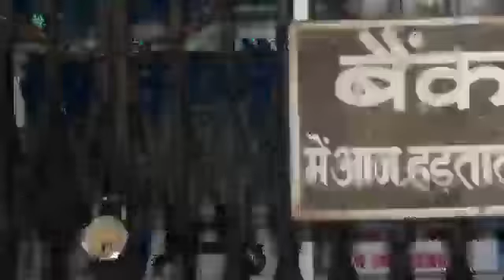तीन दिन बैंक रहेंगे बंद | Three days bank will be closed, ATM cash shortage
Three days bank will be closed, ATM cash shortage